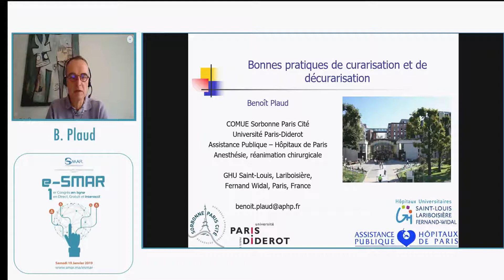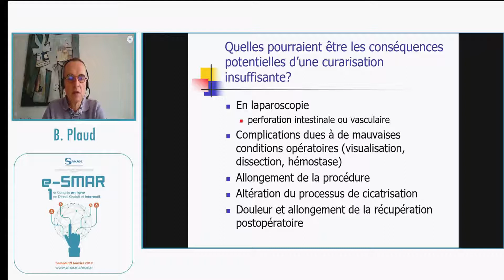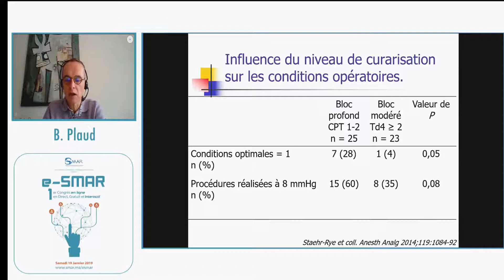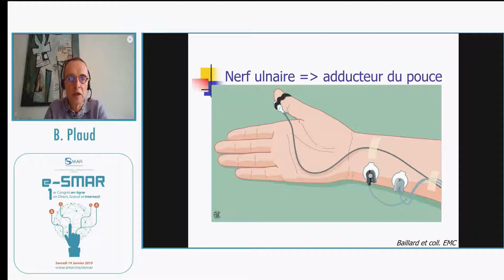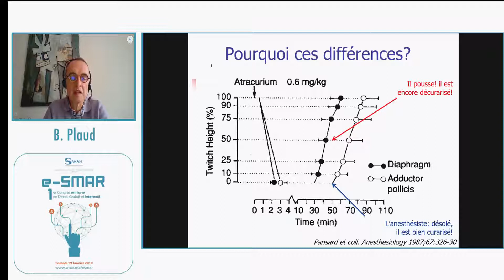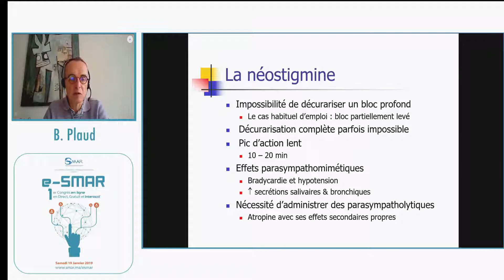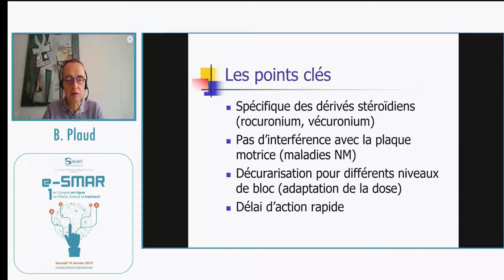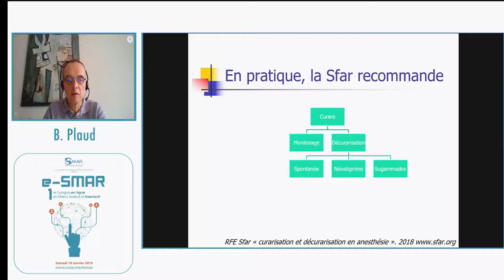e-Smar 2019 - Symposium MSD B Plaud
Bonnes pratiques de curarisation et de décurarisation